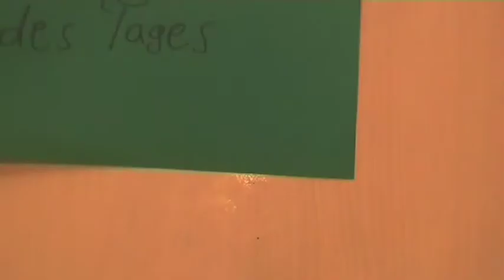Der Held des Tages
Ein Film von Tim, Sabrina und Dora zum Thema Typisch Junge - Typisch Mädchen. Produziert von SchülerInnen der 6. Klasse aus der Integrierten Gesamtschule aus Halle.